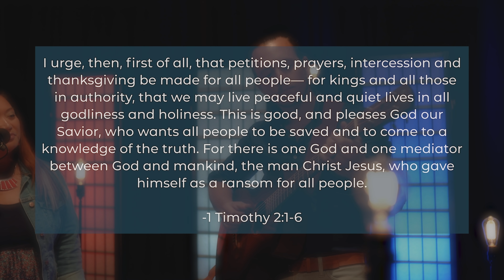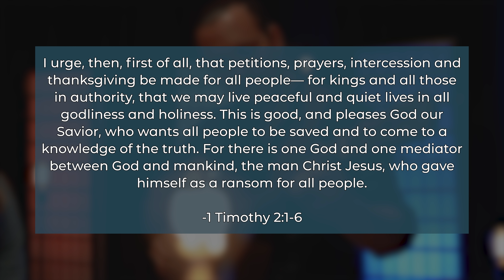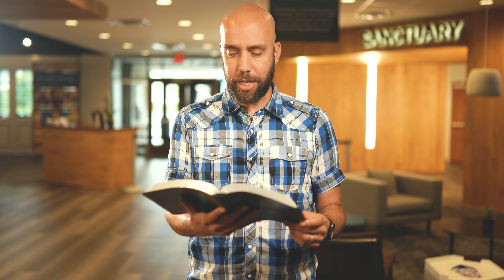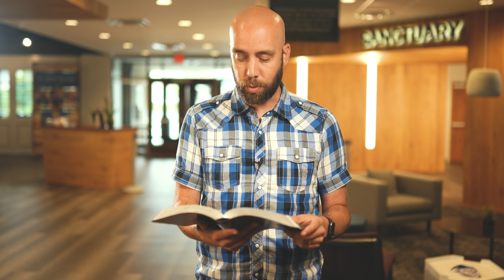Neighborhood Walk Weekend 2020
Pathfinder Church | July 5, 2020 | Doug Mauss